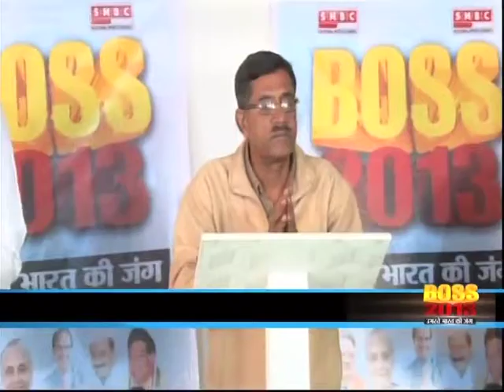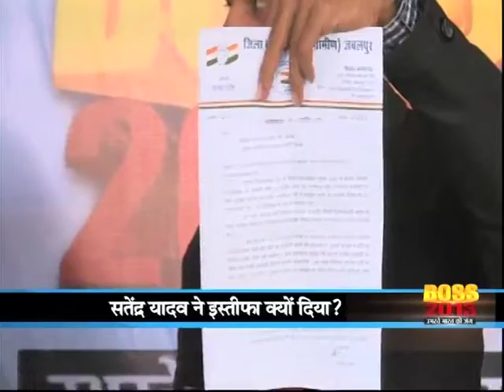Boss-2013- Congress me gutbaaji- special-part-1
By-nakul chaturvedi
pankaj dhingra